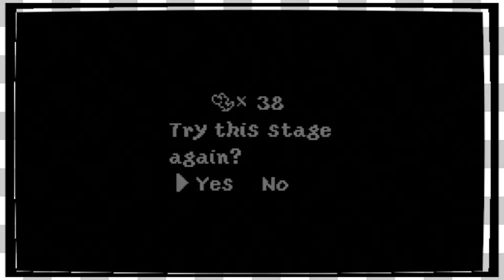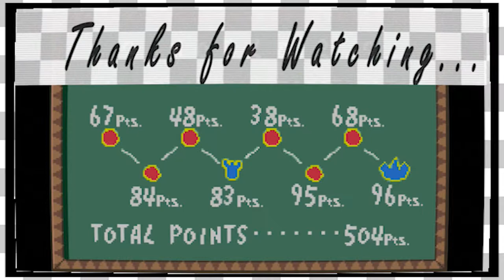Yoshis Island | Fat Shy Guy -EP6-